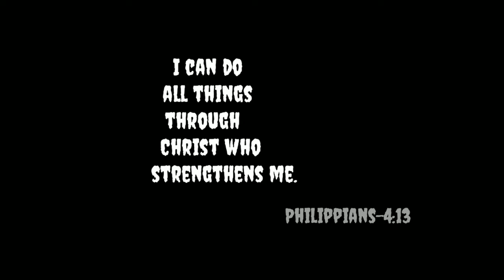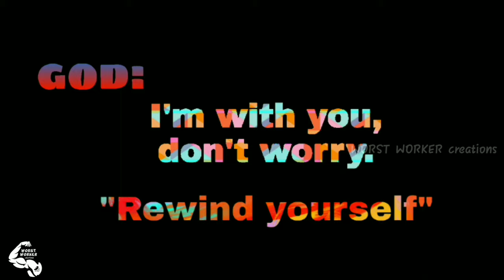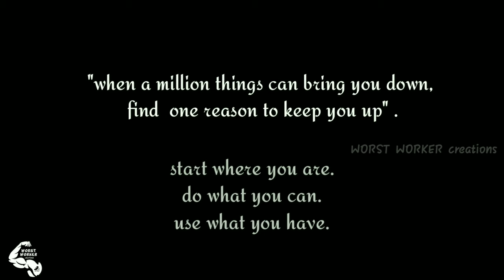PASSION|Animation short film|by Meganathan.S|cartoon video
When a million things can bring you down,find one reason to keep up you.
           "Follow your passion with god"
Keep support our WORST WORKER creations channel.

Director:
            Meganathan.S
Musical:
           Vediyappan.C